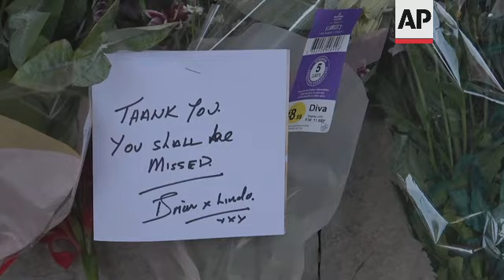Gibraltarians mourn death of Queen Elizabeth II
RESTRICTION SUMMARY:
ASSOCIATED PRESS
Gibraltar - 9 September 2022
1. Wide of Gibraltar rock seen from border control area with flags at half-mast
2. Medium of newspaper kiosk showing Queen Elizabeth II on front page, pan left to man leaving
3. People walking in the city center
4. Medium of flags at half-mast on government building
5. Wide of building
6. Wide of guard with flowers laid down to pay tribute to Queen Elizabeth II
7. Pan of people queuing to sign condolences book
8. Tilt up of woman holding newspaper
9. Woman signing condolences book
10. Close of the book signing
11. People queuing outside
12. Close of woman crying
13. Tracking shot of queue of people waiting to sign condolence book
14. SOUNDBITE (English) John Cortez, local resident:
"Very sad because it's the only Queen we have known. People who have been born from the middle of the last century to now, she has been the only one there."
15. Cutway flowers
16.SOUNDBITE (English) John Cortez, local resident:
"She has been steadfast and someone we've got to look up and admire, very sad, we now have a new king and we have to support him and I'm sure he will just as good with Gibraltar as his mother has been."
17. Various of queue of people waiting to sign condolence book
18. SOUNDBITE (English) Amy, local resident:
"Obviously this is a big time in history. We lost our beloved Queen. It seems unbelievable because she has always been our constant, we always had our Queen. The Queen is the queen of the world. Whenever people refer to the Queen it'ss the Queen of England, the Queen of the United Kingdom.I think she will be missed by everyone around the world. This is a very sad time."
18. Close of flowers message
19. SOUNDBITE (English) Johnny Walker, local resident:
"By coincidence I was born in 1952, when the Queen was reign. She died 70 years later with Jubilee and I'm 70. She has been my Queen for 70 years, I only had one Queen. She is best Queen. No more queens. We will never have a queen like her, never."
20. Chief Minister Fabian Picardo and Governor of Gibraltar David Steel arriving to sign condolences book
21. Various of Picardo and Steel signing from behind
22. Wide of Chief Minister's Palace
23. Various of City Hall with flag at half-mast
24. Wide the Rock
24. Wide of tourists looking at map
STORYLINE
Gibraltarians were mourning the death of Queen Elizabeth II with several dozens queueing from the early hours of Friday to sign a book of condolences and lay flowers.
Gibraltar has lowered the flags of official buildings, entered a period of national mourning and cancelled celebrations on Saturday of its National Day.
On Friday morning the governor and Chief Minister also signed the condolences book that the residents had been writing in.
Fabian Picardo, the Chief Minister of Gibraltar, a British overseas territory bordering southern Spain, said "May Her Majesty Queen Elizabeth The Second rest in eternal peace. Long live the King."
In a statement sent to media and posted online, Picardo also added: "The People of Gibraltar will mourn Her Majesty as a monarch who has reigned wisely and with incomparable dedication throughout the period of our post-war emergence as a part of the British family of nations."
The government also announced that the Royal Gibraltar Regiment would mark its respects to the late Queen by firing a gun salute of 96 rounds.